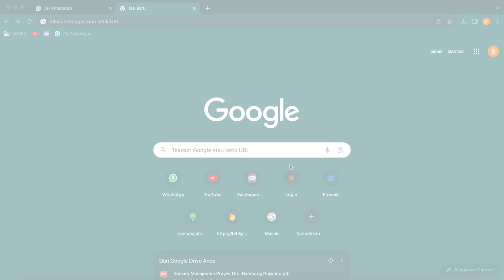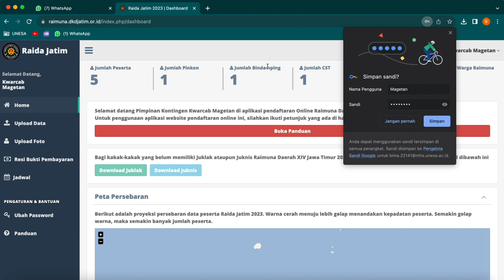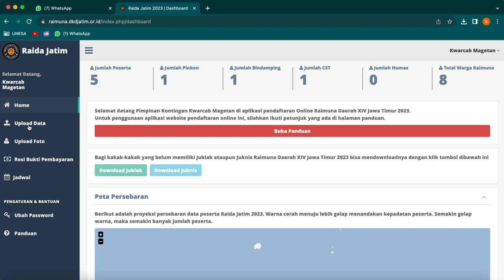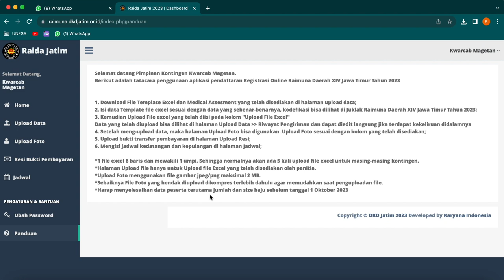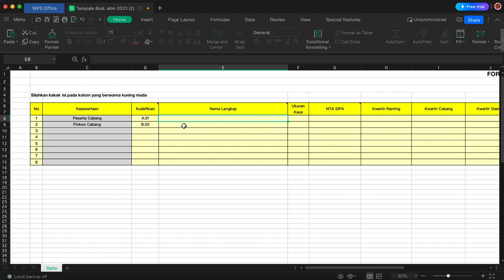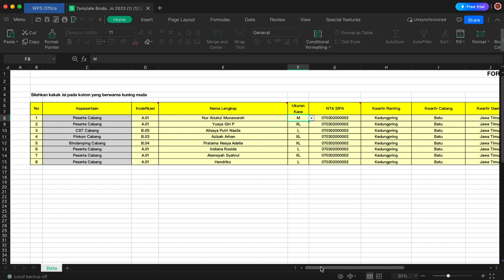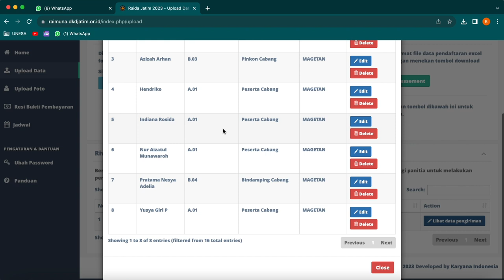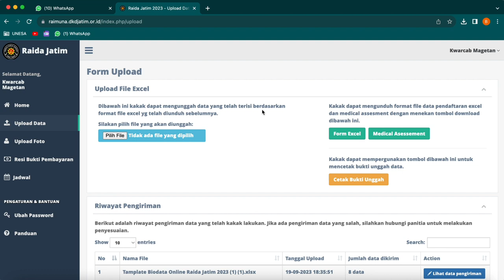CARA MENDAFTAR RAIMUNA JAWA TIMUR XIV TAHUN 2023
berikut adalah tutorial pendaftaran kontingen cabang pada kegiatan Raimuna Jawa Timur XIV tahun 2023. segala bentuk informasi yang masi belum jelas dan paham silakan hubuni CP yang tertera pada media sosial kami.
Kunjungi selalu Official Website DKD Jawa Timur "Pramuka Jawa Timur Bersinergi Membangun Negeri"